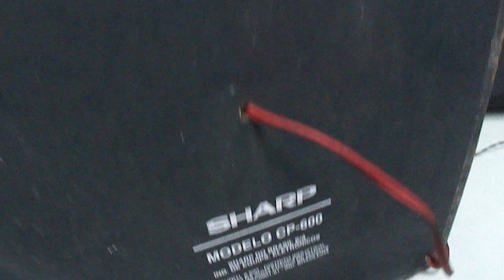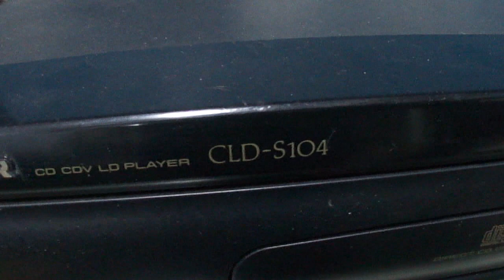O Rei do Som - Caixas de Som Sharp CP-600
Caixas de Som Sharp CP-600